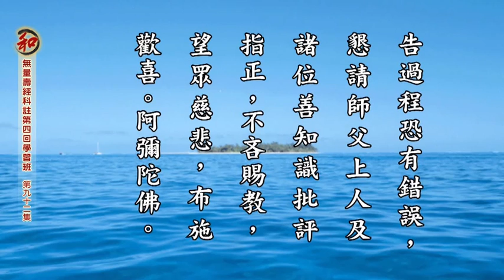念佛法門 首为凡夫 —— 無量壽經科註學習班 自了師心得報告 及老法師開示 02 042 0092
卍無量壽經學習班心得報告 釋自了法師
卍念佛法門 首为凡夫 自了師心得報告 及老法師開示
卍原檔案編號：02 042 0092
卍詳文請點閱：